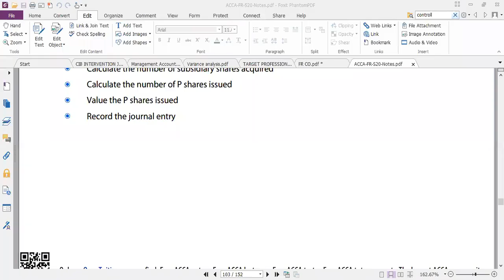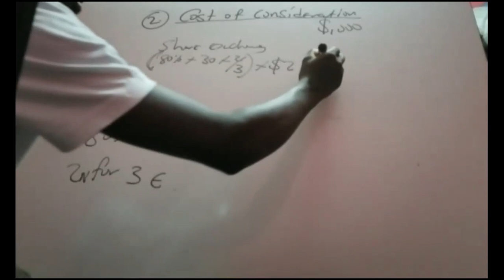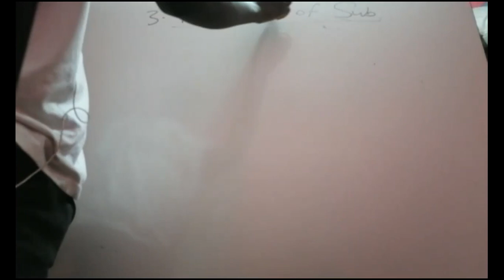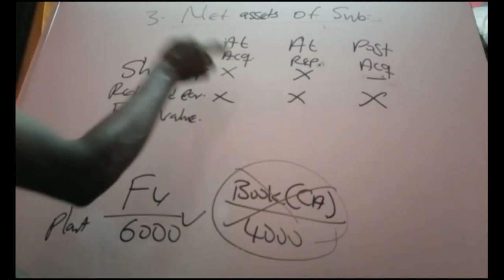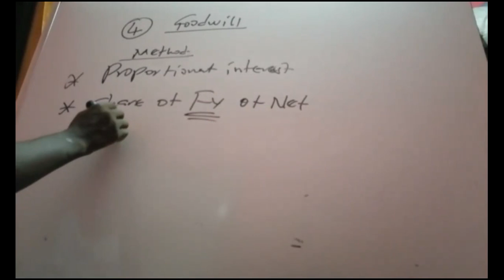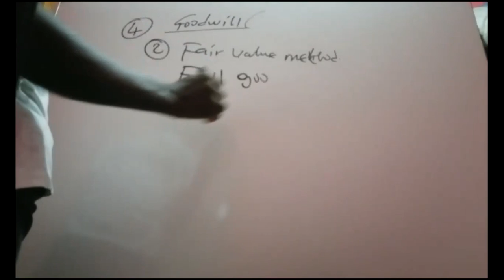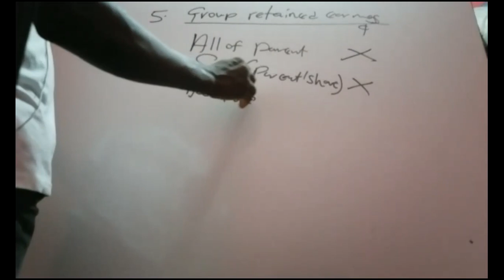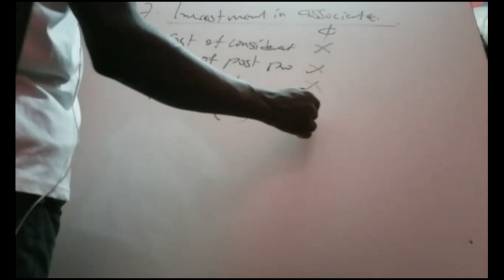Consolidated Financial Statements (Part 2)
Kindly go through each and every video on the consolidation to gain full understanding.